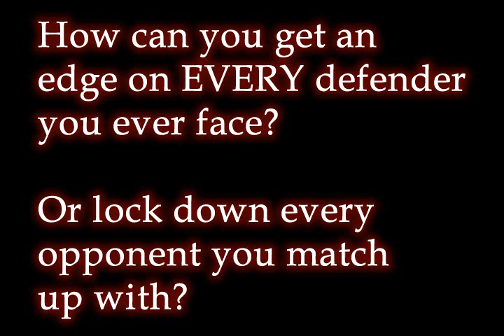Lateral speed in basketball, get it and dominate.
Developing lateral speed is a huge part of your success in defending OR burning defenders all game long.

Even if you run faster or jump higher, if you don't have the agility and lateral speed dominate your defender... you'll get locked down!